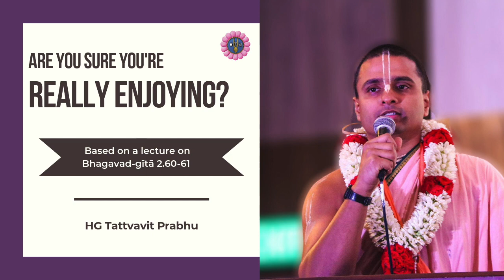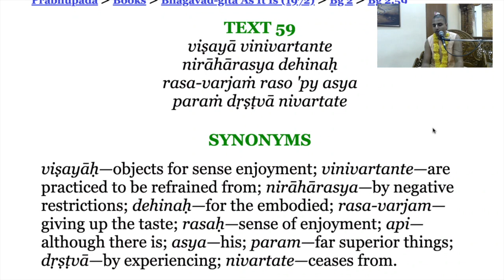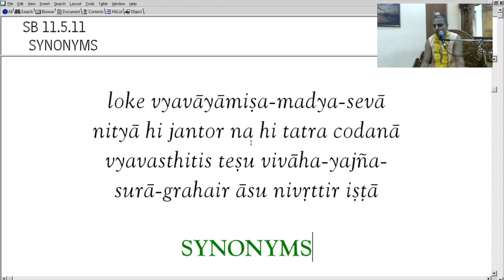Are You Sure You're Really Enjoying?